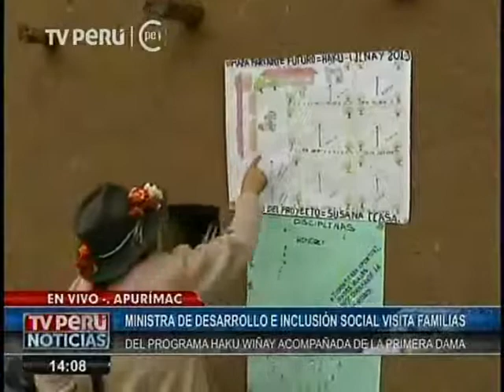Ministra Paola Bustamante visita familias del programa Haku Winay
La titular del MIDIS, Paola Bustamante, y la primera dama, Nadine Heredia, visitaron a los usuarios del proyecto Haku Wiñay de Foncodes en el centro poblado de Sapsi, distrito de Mariscal Gamarra, Apurímac, donde más de 400 familias han desarrollado capacidades productivas.